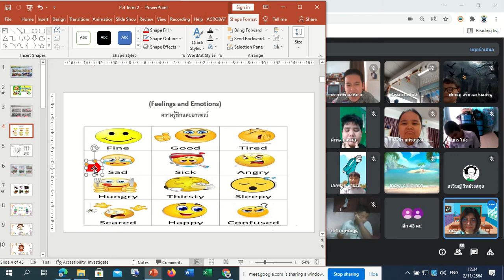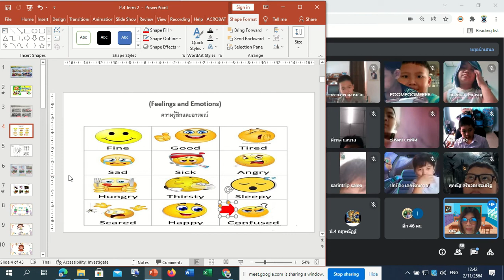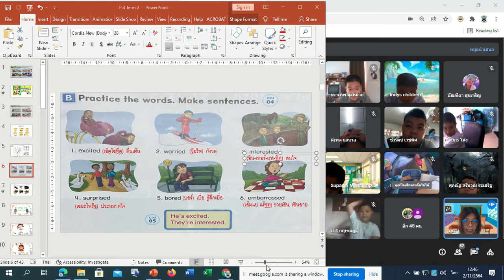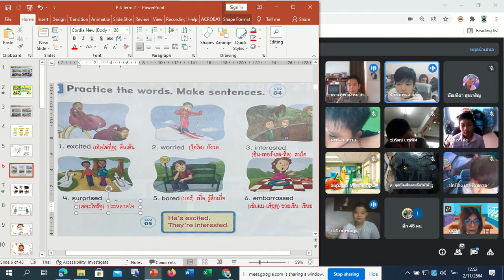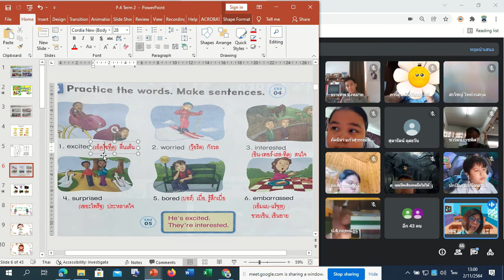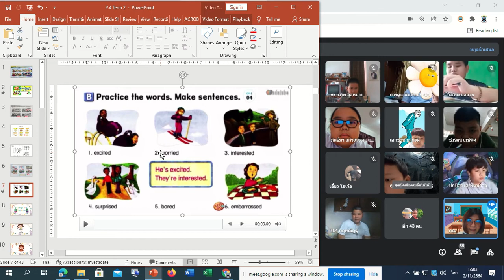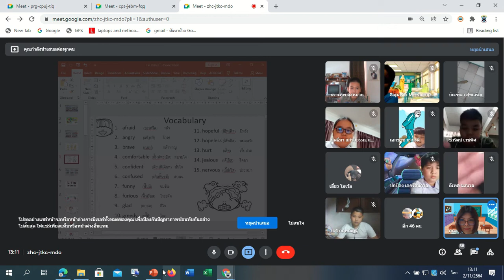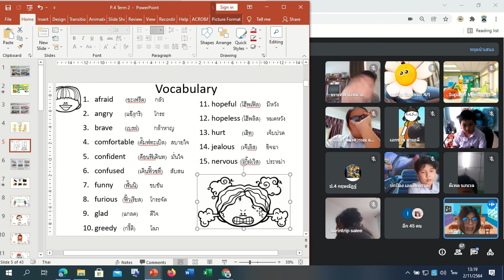🙏 2-11-64 ภาษาอังกฤษ Google Meet : Learn @Home Project l การเรียนการสอนชั้นประถมศึกษา 4